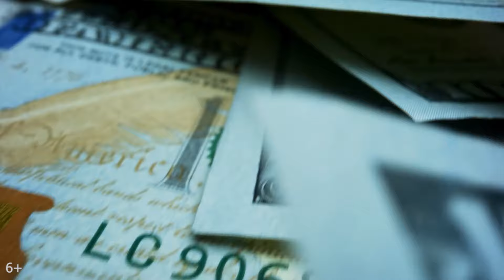Как создать YouTube канал и не выгореть? | Совет начинающим видеоблогерам №7 от Некрашевича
Совет для начинающего видеоблогера №7. Как создать Ютуб канал и не выгореть? Тема, которая затрагивает всех ютуберов в какой-то определенный момент работы. На своем примере и ошибках Александр Некрашевич отвечает на данный вопрос. Видео будет полезно для всех ютуберов, главное — пользуйтесь советами и применяйте их на практике, тогда у вас получиться стать успешным видеоблогером!

Пишите в комментариях, было ли у вас эмоциональное выгорание, и как вы с ним справлялись? Школа Ютуберов желает вам успехов в ведении видеоблога!